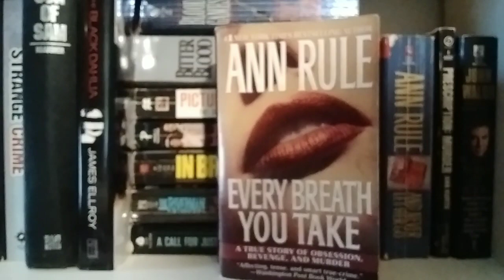EVERY BREATH YOU TAKE by Ann Rule book review (Allan Blackthorne crimes)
A true story of obsession, revenge and murder.